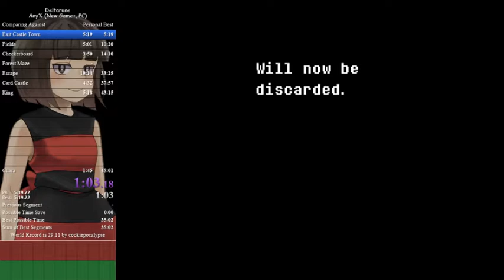fate/dealta runa in 36:42